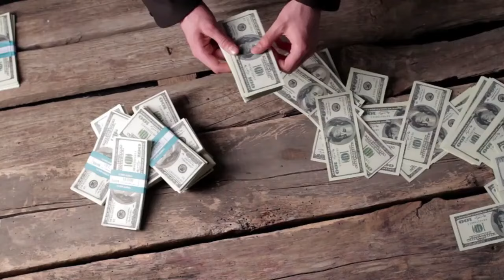MIRA EL MEJOR MÉTODO PARA GANAR DINERO!!